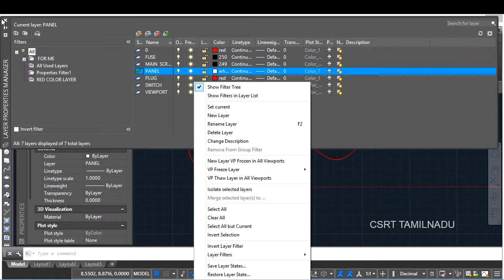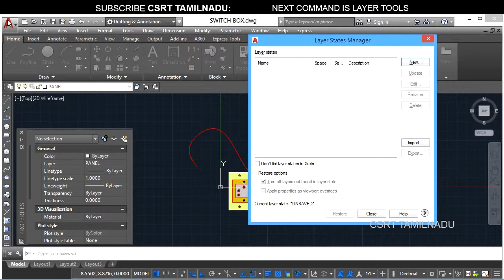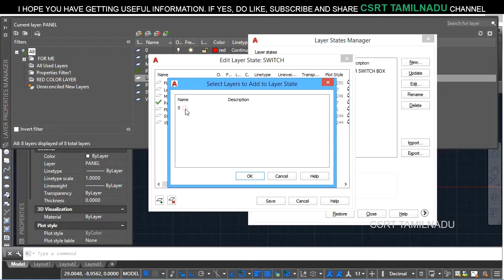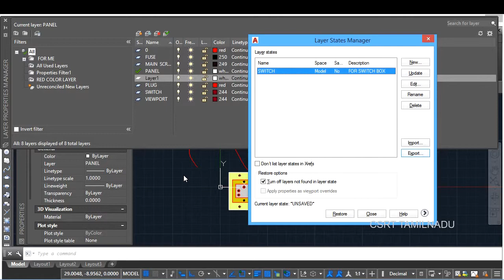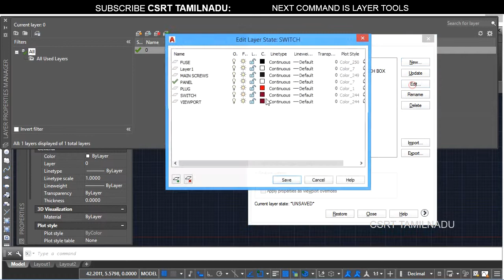180 (FORMAT TOOL) (LAS) LAYERSTATE COMMAND, LAYER STATES MANAGER DIALOG BOX ALL OPTIONS.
"HOW TO COPY LAYERS FROM ONE DRAWING TO ANOTHER. LAYER STATES MANAGER DIALOG BOX ALL OPTIONS EXPLAINED.

FORMAT TOOLS.

How to copy layers from one drawing to another drawing in Autocad,
layer states manager dialog box in autocad,
how to create layer file,
what is the extension for layer file,
how to access layer states manager dialog box,
uses of layer states manager dialog box,
how to add layer from one file to another file in autocad,
how to skip unwanted layer in layer states manager,
update option uses in layer states manager dialog box autocad,
edit option uses in layer states manager dialog box autocad,
new option uses in layer states manager dialog box autocad,
export option uses in layer states manager dialog box autocad,
import option uses in layer states manager dialog box autocad,
copy layers from another drawing by dwg,
dont list layer states in xrefs option uses in layer states manager dialog box autocad,
restore option uses in layer states manager dialog box autocad,
turn off layers not found in layer state option uses in layer states manager dialog box autocad,
layer state manager dialog box all options,"